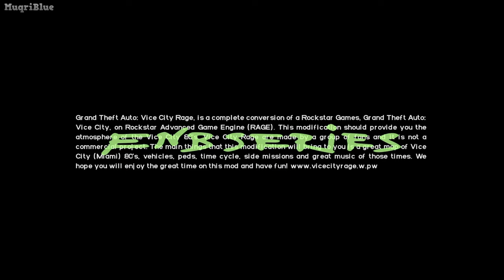GTA Vice City RAGE - Free Roam Gameplay - Early Access Build (2K 1080p/1152p HD)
About GTA Vice City RAGE: This mod focuses on GTA Vice City with the GTA IV Engine, such as ragdoll physics, rolling while aiming, and much more! This mod is still in development as of this video

GTA Vice City RAGE Classic

● IT REQUIRES GTA IV PATCH 1.0.7.0!!!

PC Specs:
GPU: RX 580 8GB
CPU: Ryzen 3 2200G
RAM: DDR4 24 GB RAM

● Platform: PC
● Recorded using OBS Studio
● Edited using DaVinci Resolve 18.6